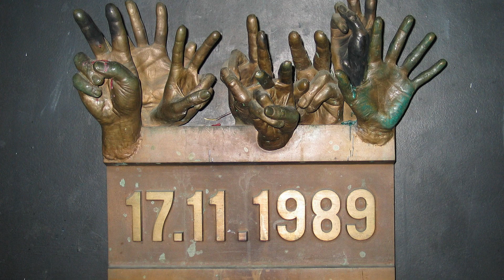Akce k 30. výročí Sametové revoluce.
Náměstek primátora Karviné Andrzej Bizoń (nestraník za ČSSD) zve na akce konané v rámci výročí 30 let od Sametové revoluce.